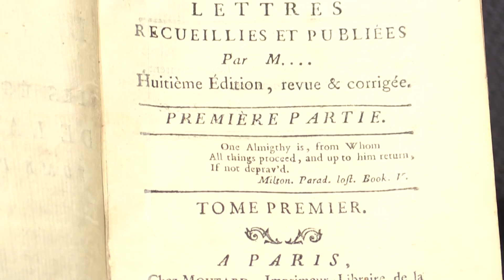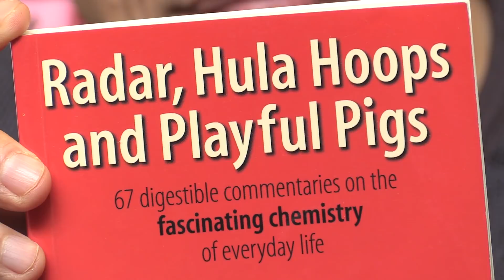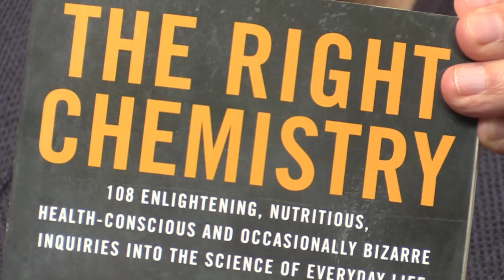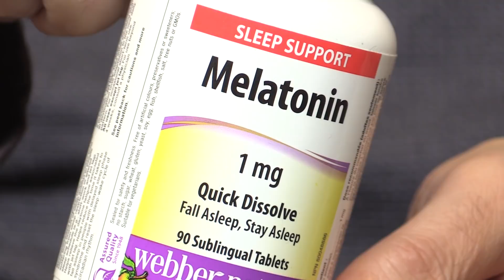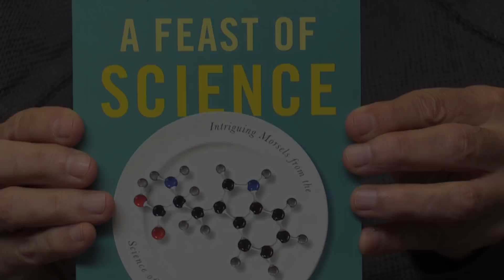Dr. Joe Schwarcz: A title speaks volumes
"Coming up with meaningful titles has been somewhat of a challenge, and after much deliberation, for my most recent book, I proposed A Feast of Science. Why? Because there’s nothing like biting into an account of a juicy piece of research, or savouring some morsels of science history. Even the bitter taste of a side dish of quackery doesn’t dull the appetite for demystifying science. And for dessert, there is always the wonder of some unexpected twist or clever insight," says Dr. Joe Schwarcz